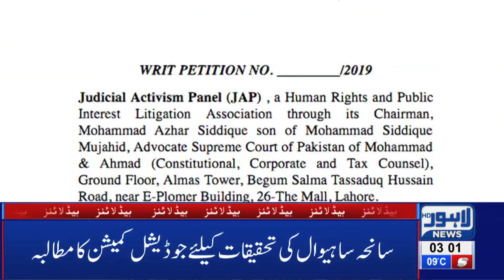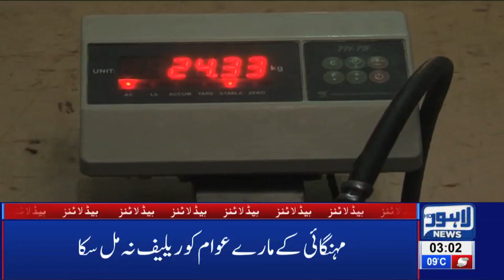03 AM Headlines Lahore News HD – 02nd Feb 2019